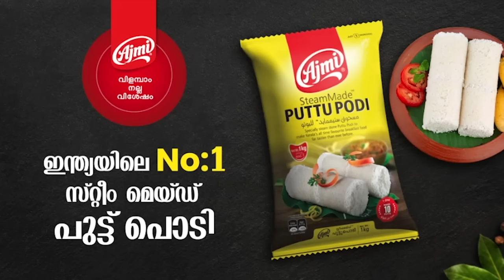Sreenath Bhasi & Manjummel Boys Love Proposal At SH Collage Classmates | Soubin Shahir